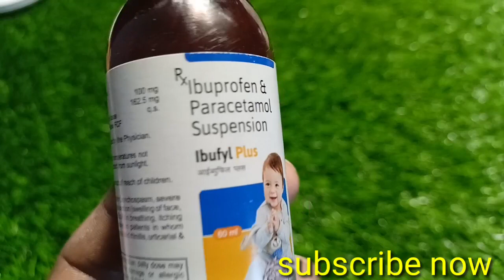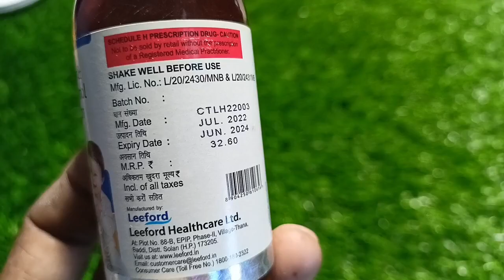Ibufyl plus suspension use side effect and dose बच्चों में सबसे ज्यादा उपयोग होने वाली दवाई